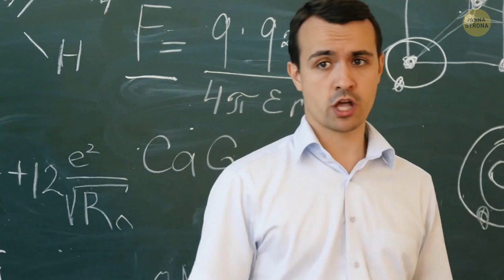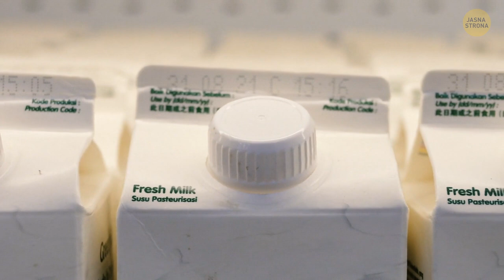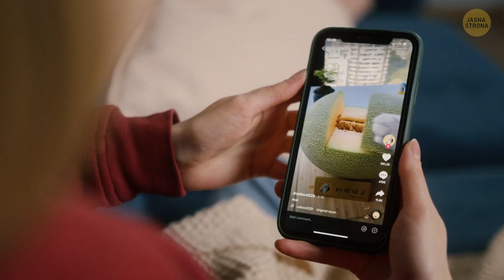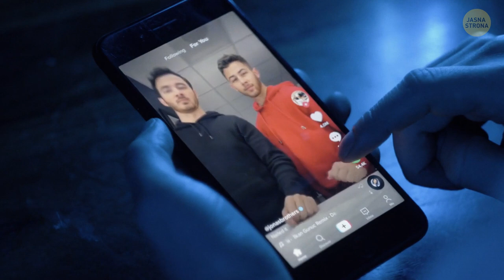Dlaczego nie powinieneś pić kawy na pusty żołądek